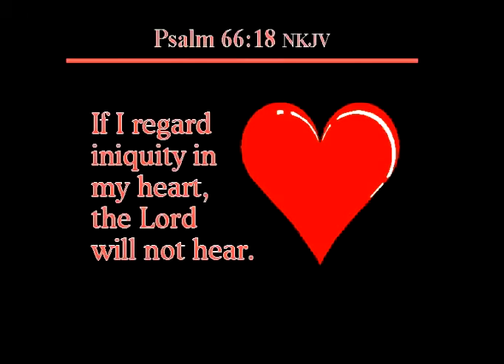Morris Venden, known sin (excerpt from More About Jesus seminar, #5, The Answer is Prayer)